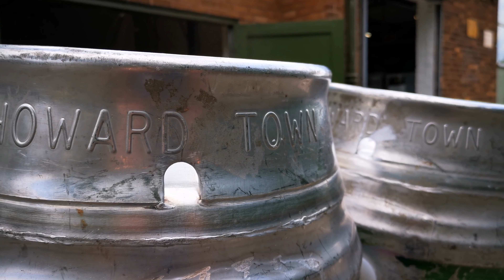Processing our casks!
When a cask comes back to us, there's a thorough process of cleaning and inspecting that goes on to make sure they're fit to be refilled with the next batch of ale!